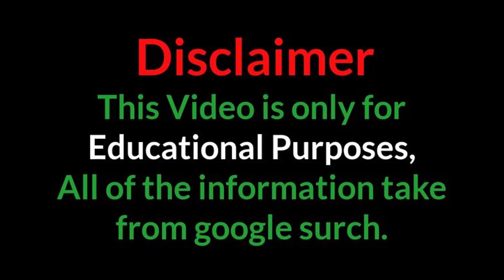Ellana Bryan| Curvy Plus Size Model | Wiki, Bio,Age,Hieght,Weight,NetWorth& Modeling Life Style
Ellana Bryan is an American Curvy Plus Size Model, fashion model, instagram star, content creator, youtuber, social media influencer.